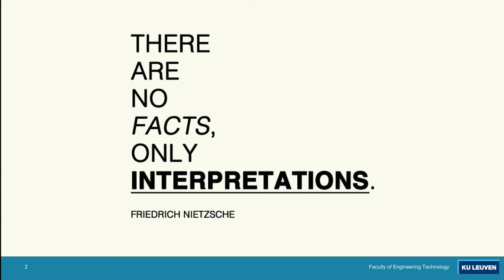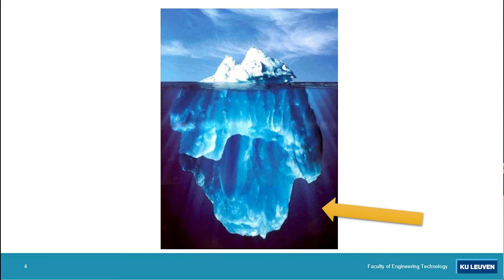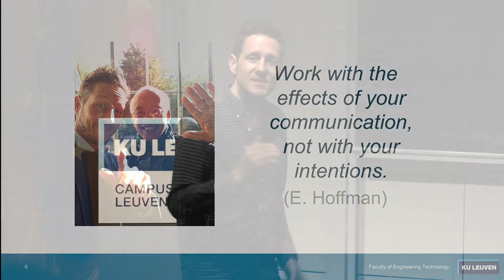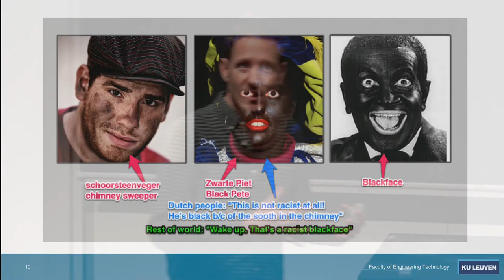Lightning Talks Louvain - Should we take action?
What to do when something is offending? What if that something is a tradition or part of your identity?